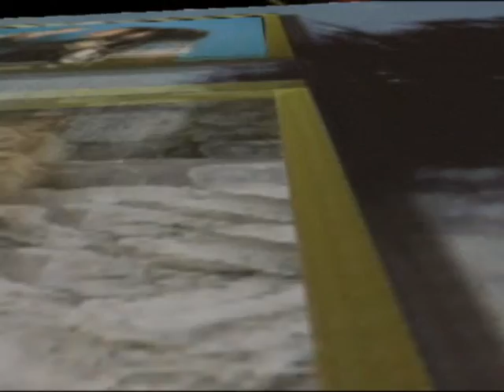Happy Birthday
This is your special birthday video. Enjoy.